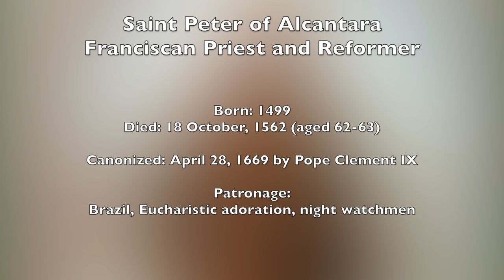Saint Peter of Alcantara, Franciscan Priest and Reformer - October 19th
Born: 1499
Died: 18 October, 1562 (aged 62-63)

Canonized: April 28, 1669 by Pope Clement IX

Patronage:
Brazil, Eucharistic adoration, night watchmen

De Oliveira, P. C. (n.d.). St. Peter de Alcantara, saint of October 19.